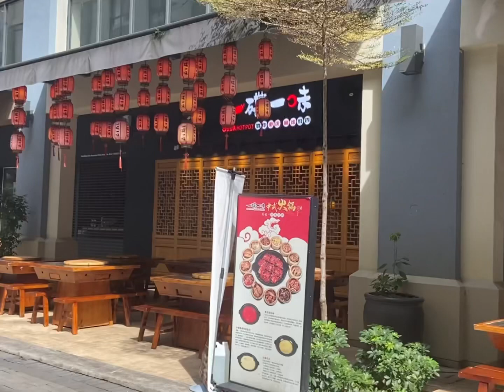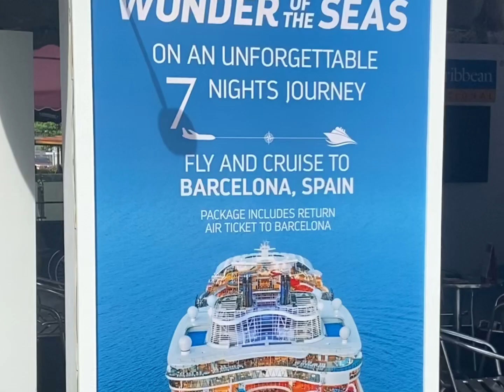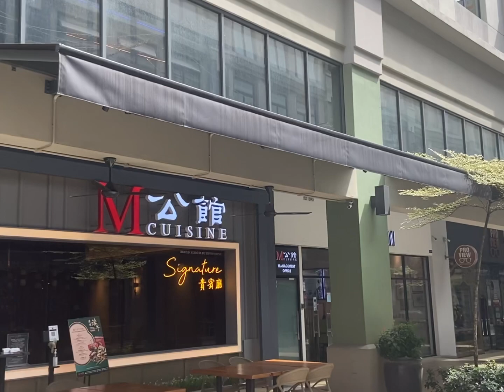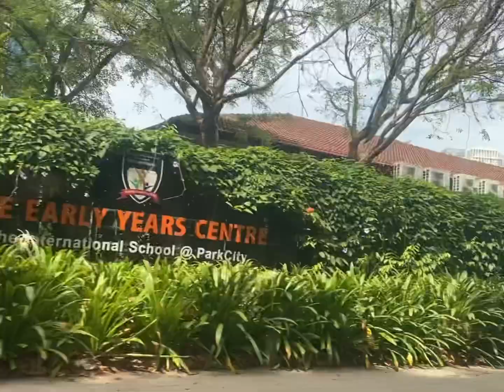Desa park city VLOG | 一味一碟; m cuisine